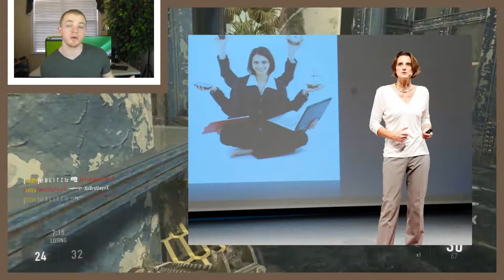Gaming Topic: BRAIN POWER of Video Games (CoD AW Commentary)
This video goes into great detail to explain the many HEALTH BENEFITS that come from playing video games.

Cognitive Researcher / Brain Scientist: Daphne Bavelier has discovered a number of ways that playing video games may improve your health by conducting a large number of experiments and tests. She fully explains the results of her findings within her TED Talks speech, linked below:

In the lab, Bavelier and her team measure the impact of gameplay on the brain. Bavelier’s lab actually found that playing 5 to 15 hours a week of video games correlates with better vision — and the ability to see more detail in the context of clutter.

It’s another common myth that gaming causes attention problems. However, Bavelier shows data that people who play video games are better able to keep track of objects around them — while the average person can track three objects effectively, video gamers can track six to seven objects.

To get a better feel of the long term effects that video games have on the human brian, Bavelier gave participants a test involving "Mental Rotation Tasks" and then asked them to play 10 hours of video games over a period of two weeks. When they came back for a post-test, their performance improved — and the improvement was still measurable five months later.

Her goal is now to have Game Developers work with Scientists to incorporate more educational and mentally challenging aspects in to video games.

*SOCIAL NETWORKS*

I here VERIFY that I have PURCHASED and OWN receipt proof for the USAGE RIGHTS to all MUSIC and SOUND content used within this video. The following files were used:

- "Mission To Get Paid" - Payments made out to RJ Interactive - Contributing Artist: Kustom Beatz

- "Nukoa Battle" - Payments made out to RJ Interactive - Contributing Artist: Kustom Beatz

- "Gentlemen" - Payments made out to RJ Interactive - Contributing Artist: Kustom Beatz